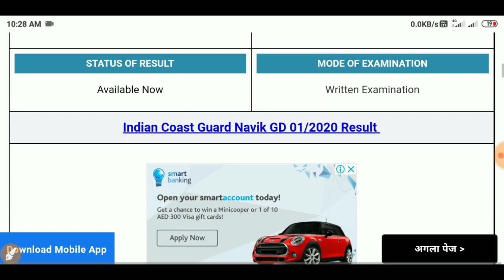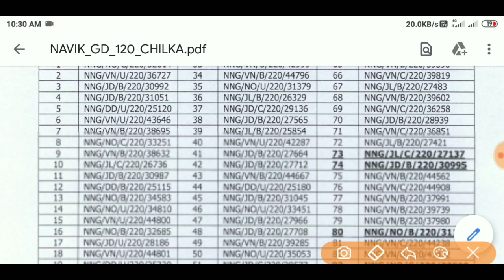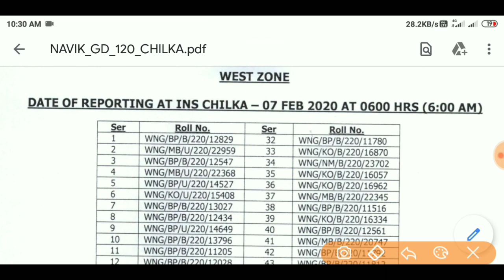Indian Coast Guard result 2020 | Indian Coast Guard Navik GD 01/2020 Final Medical List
Indian Coast Guard navik DB 01/2020 Batch result | Indian Coast Guard Navik GD 01/2020 Final Medical List